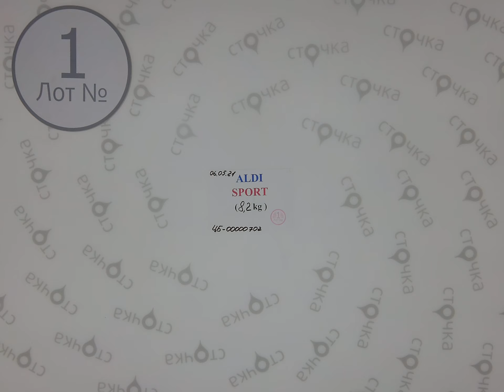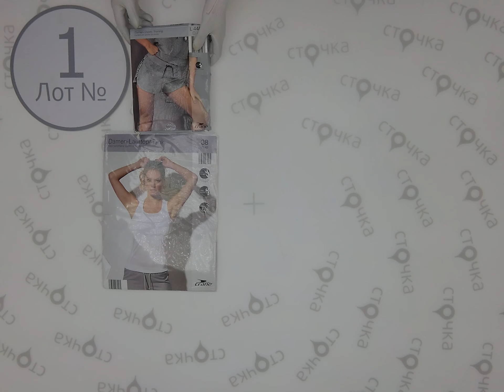SPORT ALDI (CRANE+Crivit) 1,Цена за кг: 10 евро ,сток одежда оптом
SPORT ALDI (CRANE+Crivit) (лот № 1 )
Спортивный микс  ( сток )
Страна: Германия
Сезон: Демисезон
Цена за кг.: 10 евро
Цена за мешок: 82 евро
Цена за ед.: 1.13 евро